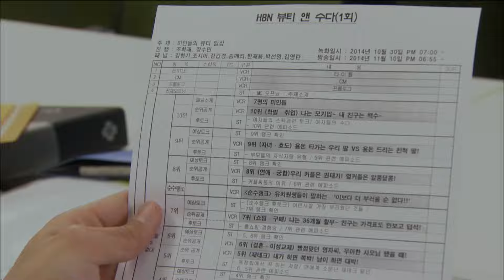[압구정 백야] - 다시 웃기 힘들거 같아